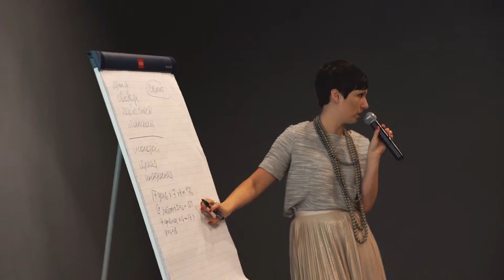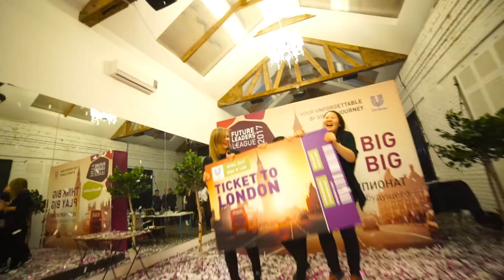Видеосъемка любых мероприятий [SEVENTEEN FILM event]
По вопросам организации съемок:
2018